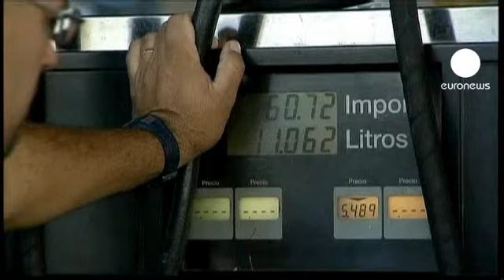آرژانتین سراغ شرکت پیترسون نخواهد رفت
همزمان با نشست دولت در اسپانیا برای تصمیم در مورد واکنش نسبت به طرح ملی کردن شرکت وای پی اف از سوی آرژانتین، این کشور اعلام کرد که برای تصاحب 51 درصد سهام شرکت نفتی وای پی اف در راستای برنامه ملی کردن آن، به سراغ سهام شرکت پیترسون نخواهد رفت. شرکت آرژانتینی پیترسون یکی از سهامداران عمده وای پی اف است که بیش از 25 درصد سهام آن را در تصاحب خود دارد.